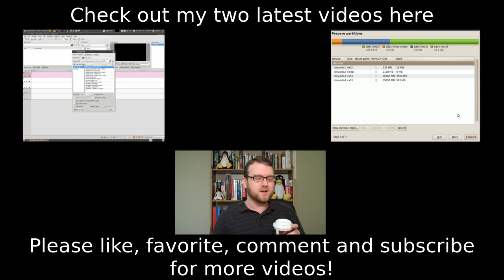Shuttleworth discusses Ubuntu 10.10, Free Video Games, Adobe Multi-Touch Android Tablet!